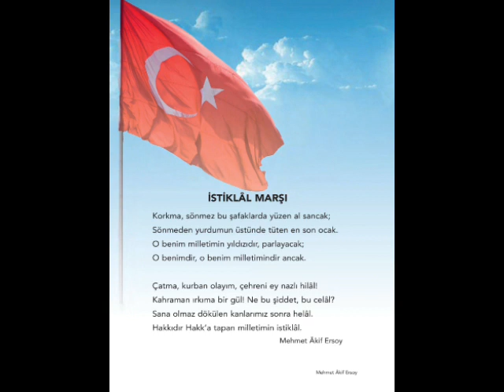İstiklal Marşı 10 Kıta Şiiri Türkiye Cumhuriyeti Atatürk Okuma Yarışması 2009 2010